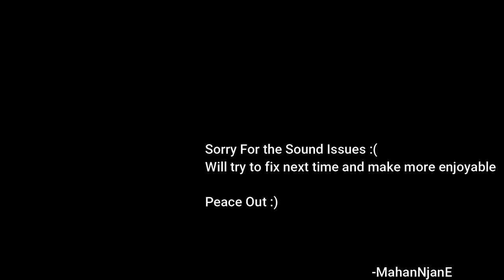GTA SanAndreas Gamplay Walkthrough Malayalam | RYDER | Part #2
clubhouse : @kailas_44

My Pc Specs :
Prossessor : Core i5 10210 U
RAM : 8GB
GPU  : Nvidia Geforce MX110 2gb
HDD : 1TB
This is a Laptop , so i don't know any other features :)

Streamings are lagging and some games also lagging :(

Keep Your Support ... One Day i'll become the biggest Youtuber :)
😁👍എല്ലാരും തുടക്കത്തിൽ pro ആയിരിക്കില്ല നാമെല്ലാരിലും ഒരു നല്ല കഴിവുള്ള ഒരുപാട് പേര് കാണും... നാം അവരെ അറിയുന്നില്ല എന്നെ ഉള്ളു.. 😊..

അതുകൊണ്ട് ഈ ഉള്ളവനെ ഉയരങ്ങളിൽ എത്തിച്ചാൽ... ഈ ഉള്ളവൻ ഈ ഉള്ളവനെ പോലെ തന്നെ ഒരുപാട് പേരെ ഉയരങ്ങളിൽ എത്തിക്കും...😁👍

Plzz believe Me... 😊.

എന്റെ ഒരു വലിയ സ്വപ്നം ആണ് Malayali YouTubers കമ്മ്യൂണിറ്റിയിൽ.. ഒരു അംഗം ആകണം എന്നുള്ളത്... ആ ചെറിയ വലിയ മുട്ടൻ സ്വപ്നം നിങ്ങൾ സാധിച്ചു തരും എന്ന്.. ഈ ഞാൻ വിശ്വസിച്ചോട്ടെ 😊..

                             _[എന്ന് നിങ്ങടെ
                                         സ്വന്തം
                                              MahaNjanE]_